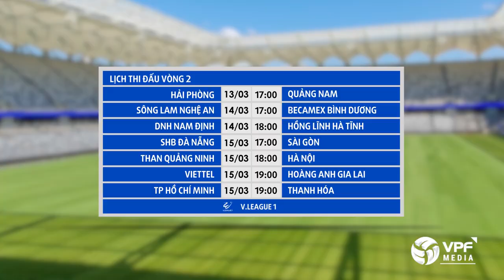Preview | Vòng 2 LS V.League 1 2020 | ĐKVĐ Hà Nội FC sẽ gặp khó tại Cẩm Phả? | VPF Media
VPF Media | Như vậy là trái bóng V.League đã lăn trên khắp các sân cỏ cả nước tại vòng đấu mở màn của mùa giải 2020. Ở vòng đấu thứ 2 tới đây, dịch Covi.d 19 vẫn sẽ ảnh hưởng tới giải đấu khi các trận đấu sẽ được tổ chức trong tình trạng không khán giả . Tuy vậy sức nóng của vòng đấu chắc chắn sẽ không giảm đi khi cùng với việc trận đấu giữa TP.HCM và Thanh Hóa được dời sang 19h CN 15/3 để tạo điều kiện cho đội bóng tới từ  thành phố mang tên bác đại diện cho Việt Nam thi đấu tốt tại AFC Cup, vòng 2 V.League 2020 hứa hẹn sẽ là vòng đấu vô cùng hấp dẫn khi các đội bóng đã trở lại guồng quay quen thuộc của giải đấu bóng đá số 1 Việt Nam.